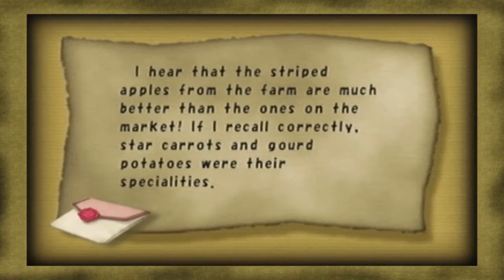Lets Play: Final Fantasy Crystal Chronicles - Part 20: Holy ghosts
We go end clear this area and finish the Lich the boss of this area

For my Avatar, The backdrop in this Video
and The Ending Buttons. All created by Him.